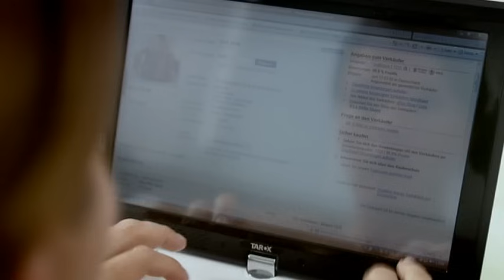Stinkfaule Tussen - Ladykracher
Ihr wollt auch den ganzen Tag nur im Internet surfen und nichts tun? Dann meldet euch doch einfach auf stinkfauletussen.de an!

 Ladykracher auf DVD

 ¹Affiliate Link